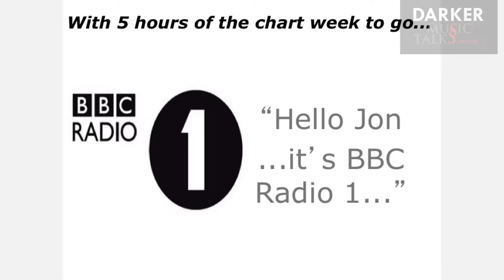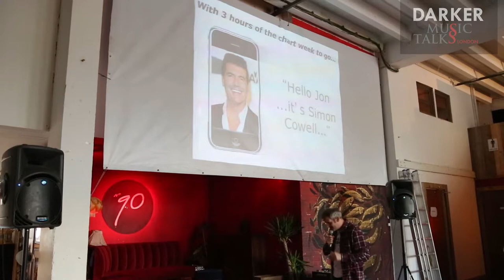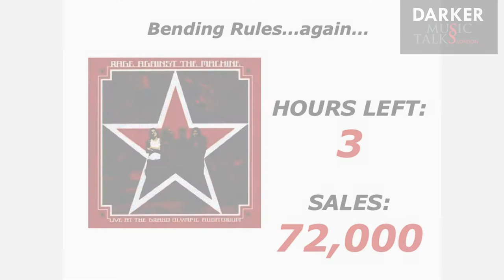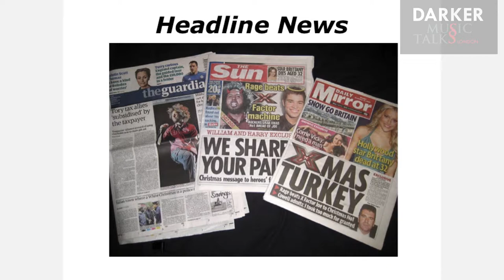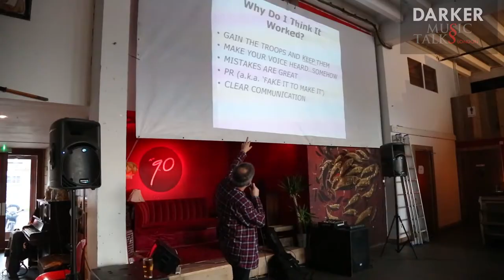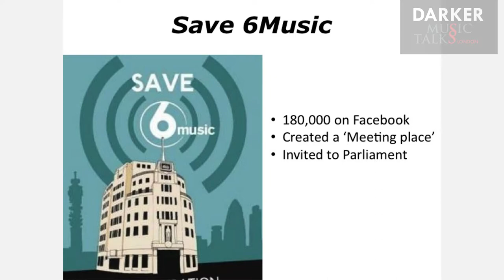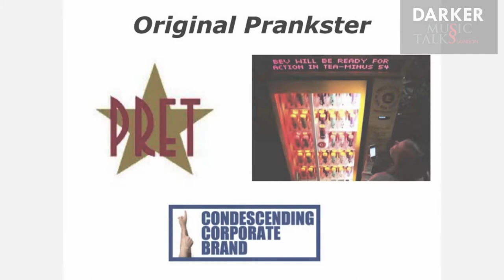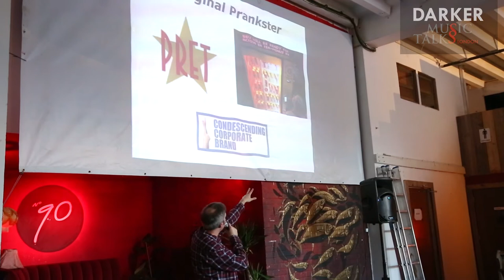Raging Against The X-Factor Machine (Part #2) - Darker Music Talks London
This is the full discussion with Jon Morter, the 'social media hellraiser', with whom we discussed why you need to break things to learn how they work, how he achieved the number 1 chart position with Rage Against The Machine vs. Simon Cowell's X-Factor and how you can be different in today's social world.